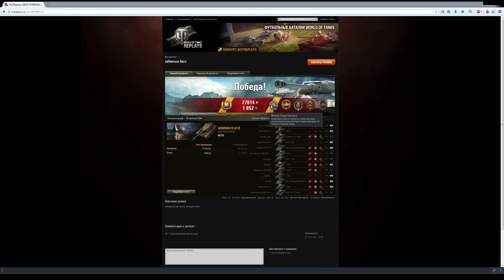World of Tanks баг сервера, халявный дамаг